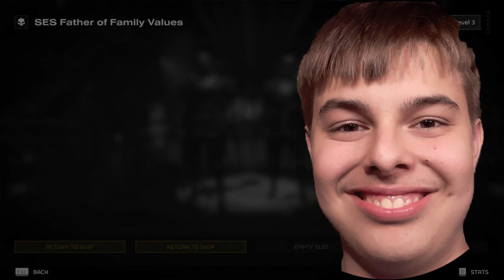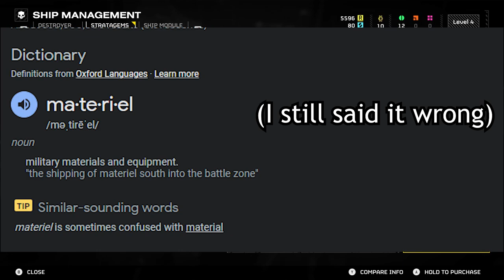"First Automatons mission" Helldivers 2 part 2